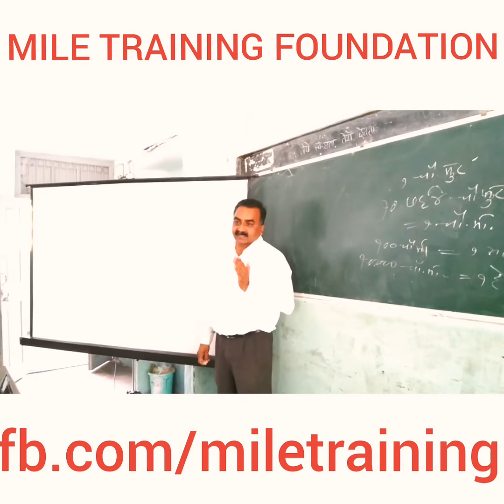Real Estate Video Blog- 4 Basics of 7/12 Extract (A Government Form) and measuring Systems.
Learn Real Estate in Simple Marathi!

In this video, the basics of reading standard government forms are explained.

The most popular 7/12 Extract is a copy of combination of Forms Numbering 7, 7A and 12. It is primarily maintained and updated annually to signify the collective information of said portion of Land.

Intricate details such as the quality of soil, produce, the farming methodology implement, current legal title, details of Mortgages, if any, exact location, Area etc. can be deduced by evaluating the 7/12 Extract.

Moreover, the importance of measurement systems is also explained in the Video. The Basic measurements that are useful during study and practical implementation of Revenue Procedures are as follows:
1 sq. metre= 10.76  sq. ft
100 sq. metre= 1 R (OR 1076 sq. ft)
10000 sq. metre= 1 Hectare (OR 2.5 Acres) and so on!

MILE TRAINING FOUNDATION, PUNE.
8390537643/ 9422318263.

(Largest Open Real Estate Network).